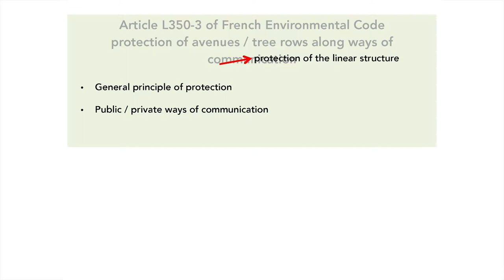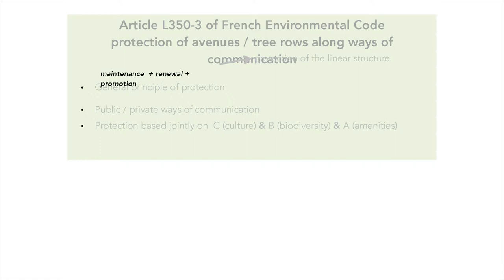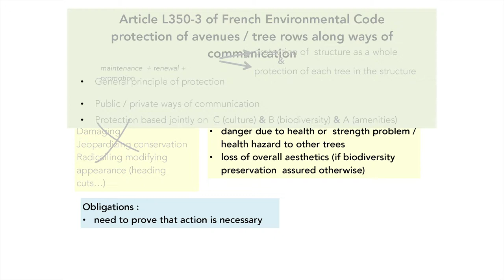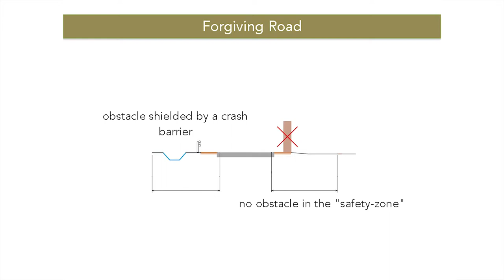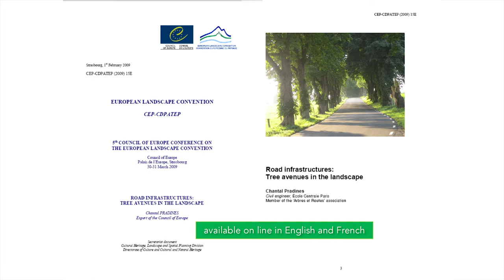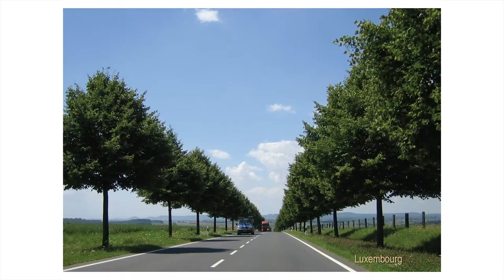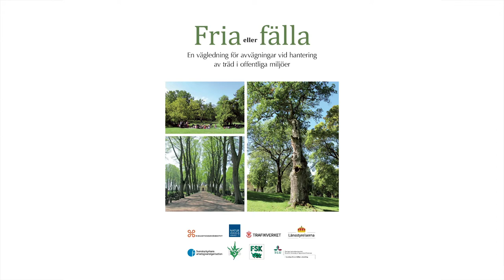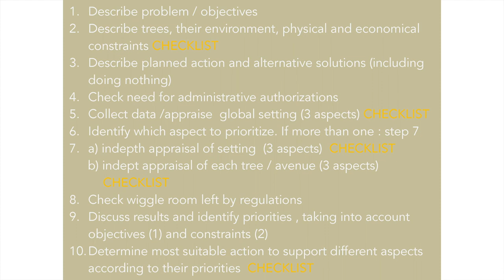Chantal Pradine, expert to the Council of Europe, France: Legislation on protection of tree avenues